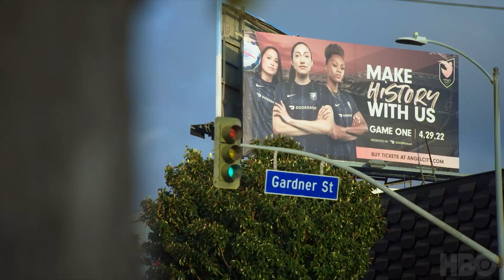ANGEL CITY Trailer (2023) Natalie Portman